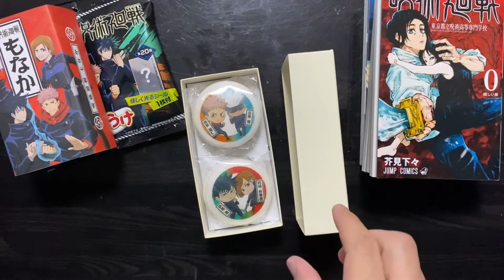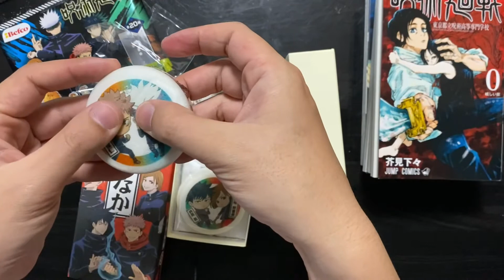呪術廻戦もなか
呪術廻戦 大交流展で購入してきました

食べます！！！

虎杖悠仁、伏黒恵、釘崎野薔薇、五条悟がプリントされた最中です！
自分で作る楽しみもありました！

呪術廻戦 大交流展動画